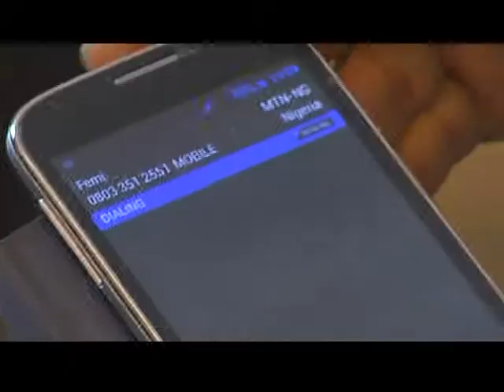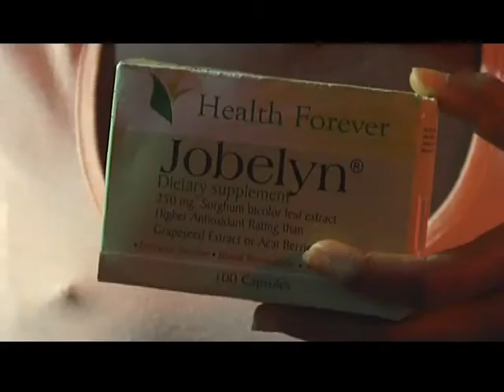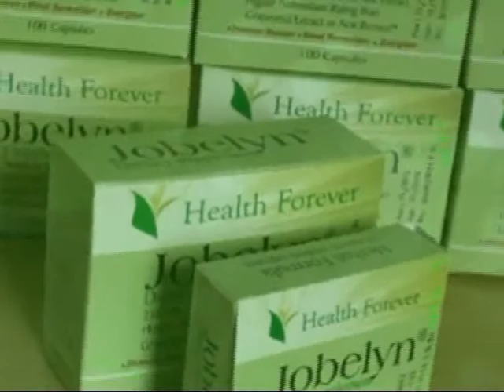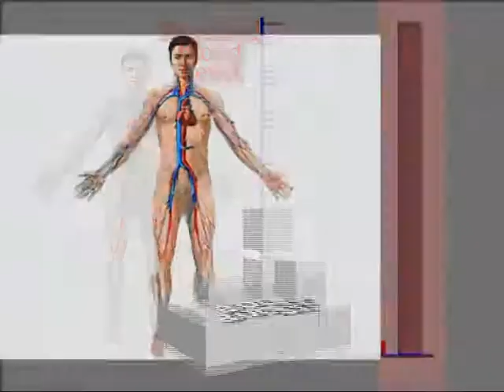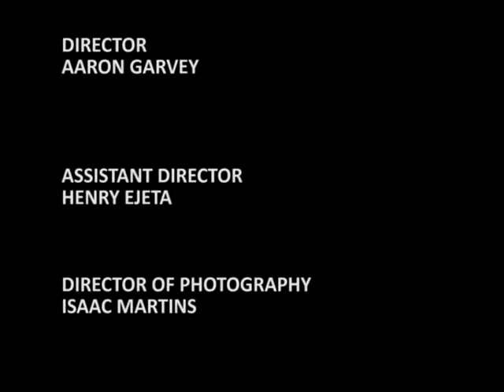Jobelyn for treatment of Arthritis VTS 03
This is a docu-drama by Impact Visual Communication demonstrating the usefulness of Jobelyn in problem of arthritis